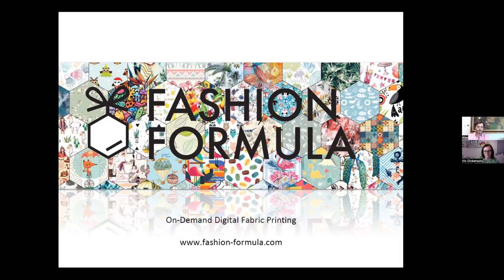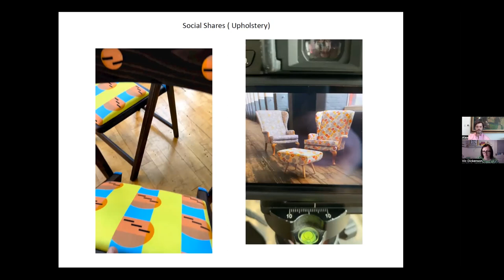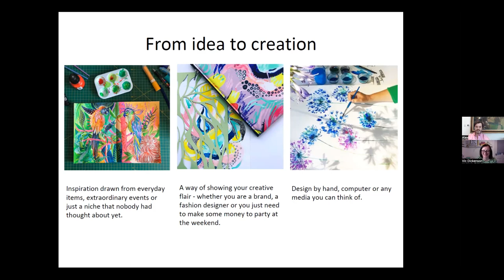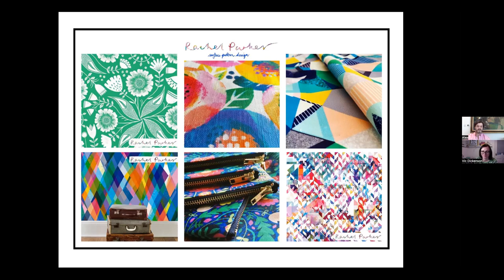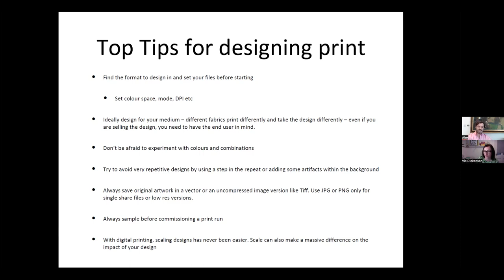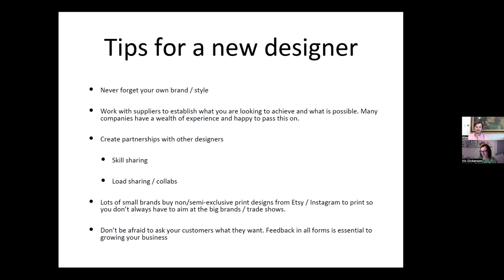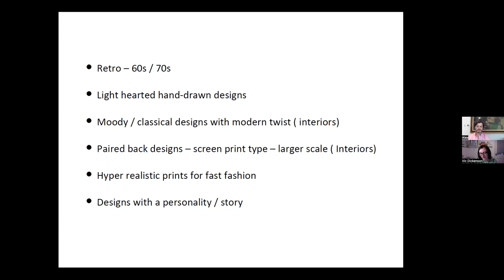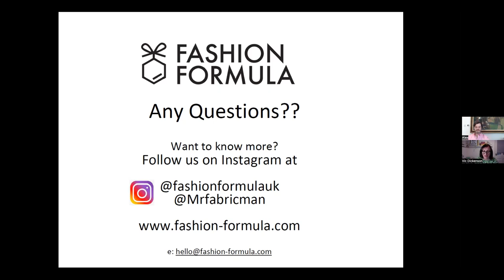What you need to know about digital print for design with Alexander Wills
✨FREE WEBINAR✨ We are joined by Alexander Wills of Fashion Formula and Maake Home for an insightful look into all you need to know to digitally print your design work!

Make it in Design is home to one of the longest running online design schools in the world! Our expert team and tutors help creatives from across the globe thrive in the design industry. We love nothing more than to inspire creative people to follow their dreams, grow sustainable businesses and do what they love.